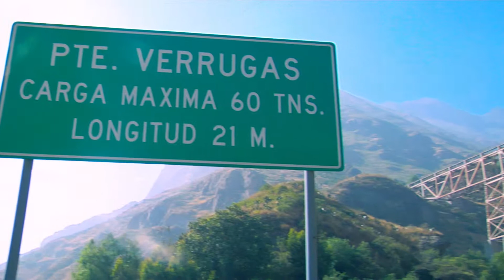SENTIMIENTO HUAROCHIRANO - CELDA DE AMOR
PRIMICIAS 2019